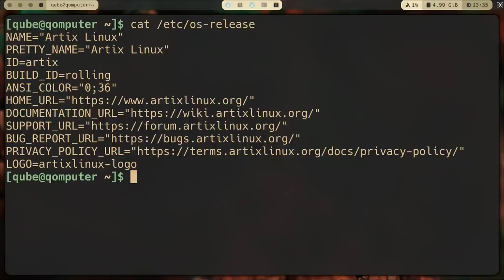how to find out what linux distro youre using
why are you here if you use arch